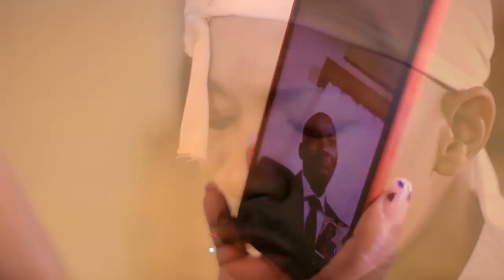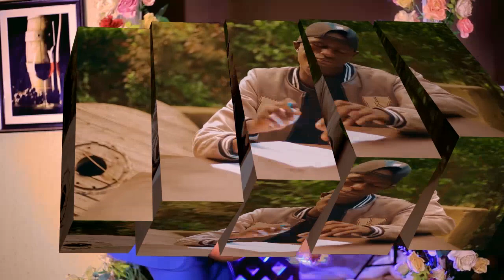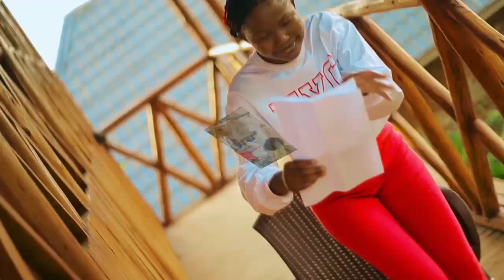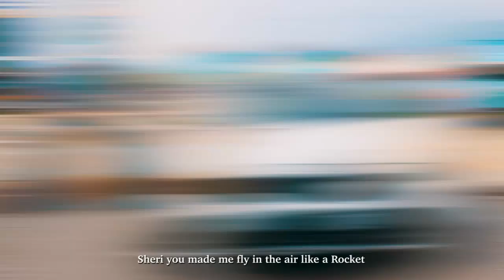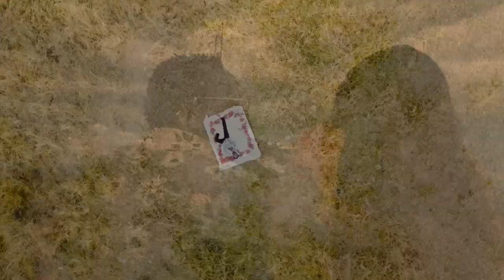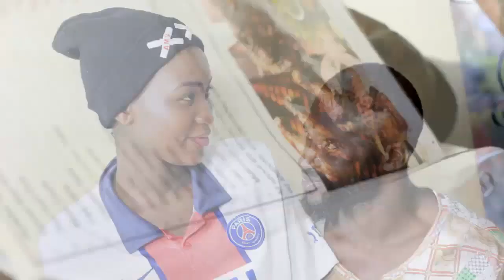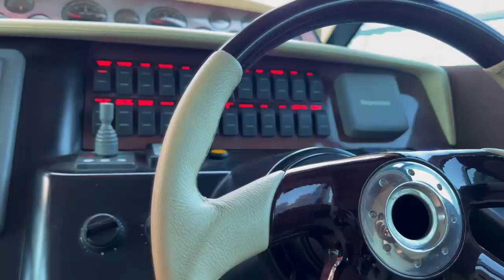! THE KONZO VIBES MIXTAPE EP' 20_2024_DEEJAY SAM UG VEVO# [KASESE TOP HITS]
Am Much Aware All Music Lovers U'll need This  CHANNEL to ENJOY the Following Services:》》ʟᴀᴛᴇsᴛ ᴅeejay sam ug vevo ᴜᴘᴅᴀᴛᴇs.
》》 Jᴜsᴛ Rᴇʟᴇᴀsᴇᴅ Mᴜsɪᴄ & Vɪᴅᴇᴏs.
》》ᴇxᴛᴇɴᴅᴇᴅ Mᴜsɪᴄ & Vɪᴅᴇᴏs
》》 ᴅᴇᴇᴊᴀʏɪɴɢ Tᴇᴄʜɴɪϙᴜᴇs
》》 Nᴇᴡ Dᴊ Dʀᴏᴘs
》》 ɴᵉʷ sᵒᵘⁿᵈ ᴇᶠᶠᵉᶜᵗˢ
》》Lᴀᴛᴇsᴛ Eɴᴛᴇʀᴛᴀɪɴᴍᴇɴᴛ sʍǝN
ETC. *

 I Upload Only For Promotional Use , Non - Profit  i do it for the Music Lovers to get updated and follow the Ugandan Music Trend.
If you're the owner of any content posted here or it offends you in any way, please contact with us [Below are contacts], it to get it removed from the account within 24 hours.

- Just Released Music Songs.
- Daily Music Updates (Uploads).
- Latest Comedy Files.
- Live Perfomances.
- Ugandan Artists Interviews.
- For Online Promotion.